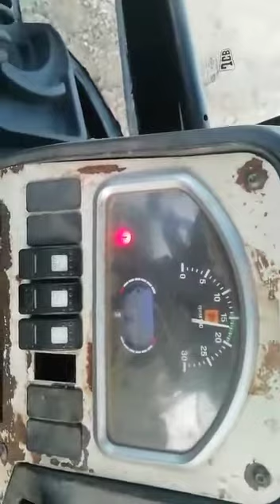JCB fill tactor